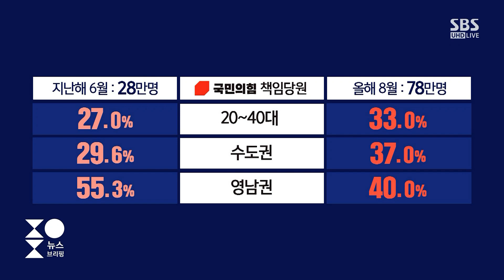국민의힘 전당대회, 내년 3월 개최…관전 포인트는? / SBS / 주영진의 뉴스브리핑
● 국민의힘 전당대회 변수는?

장동혁 / 국민의힘 의원
"전당대회 일정 확정…2월부터 본격적으로 시작할 듯"
"'윤심'·연대 떠나 당원들 공감-총선 승리 위해 일하는 대표 필요"

장철민 / 더불어민주당 의원
"국민 통합과 비전 중심의 전당대회 되었으면"